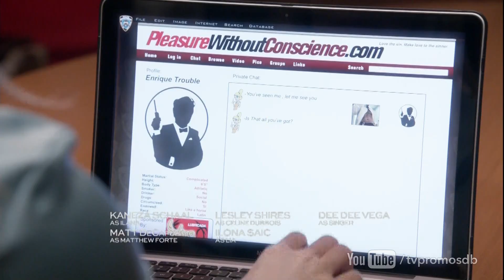Law and Order SVU 15x06 Promo "October Surprise" (HD)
Law and Order SVU 15x06 "October Surprise" - When ADA Barba's (Raúl Esparza) childhood friend, Eddie Garcia (guest star Kirk Acevedo), is arrested for attempted rape, his connection to mayoral frontrunner Alex Muñoz (guest star Vincent Laresca) puts the campaign in jeopardy. But when an undercover investigation uncovers further misconduct by Muñoz himself, Detective Amaro (Danny Pino) and the SVU team wonder if Barba can put aside personal feelings to prosecute the men he used to idolize. Also starring Mariska Hargitay (Detective Olivia Benson), Ice-T (Detective Odafin Tutuola) and Kelli Giddish (Detective Amanda Rollins). Guest starring Annaleigh Ashford (Lindsay Anderson), Karen Olivo (Yelina Muñoz), Josh Pais (Hank Abraham), Leslie Odom Jr. (Reverend Curtis Scott) and Lester Holt (as himself).